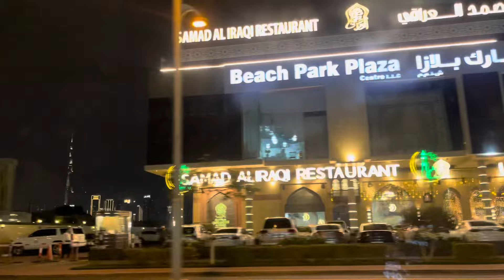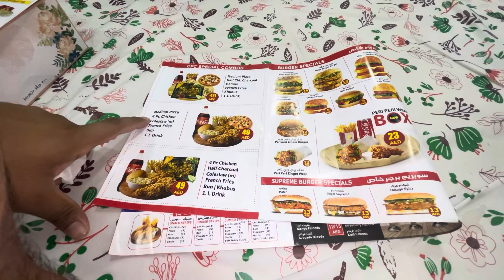EID MUBARAK | First Eid In Dubai With Family